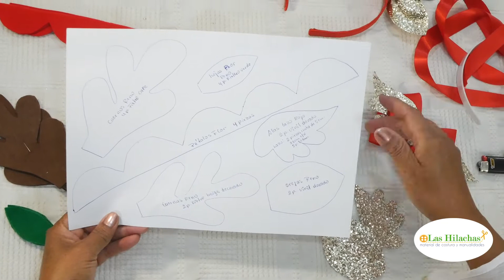Tutorial Diadema de Reno y Lazo Navideño (Vincha)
Visítanos en nuestro local y adquiere los materiales
🏡 Quito - La Kennedy.
Capitán Ramón Borja y Manuel Cabeza de Vaca, dos cuadras bajando desde la 6 de diciembre frente a un edificio azul.